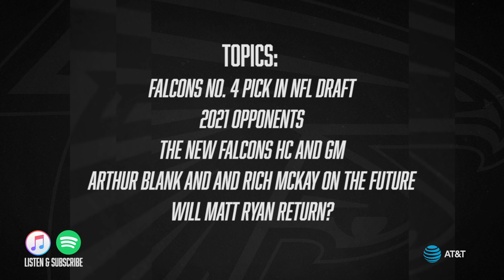Falcons Audible Podcast: No. 4 Pick, 2021 opponents, HC & GM search, the most 2020 things of 2020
Derek, Dave and DJ dive into discussions about the Falcons No. 4 NFL Draft pick, 2021 opponents, the search for the Atlanta Falcons head coach and general manager, and have some fun debating the most 2020 things of 2020

0:00 Intro
1:49 Most 2020 Thing of 2020
7:37 Falcons No. 4 Pick
14:55 A look ahead at 2021
19:45 Falcons HC and GM Search
26:50 Message to the new GM and HC